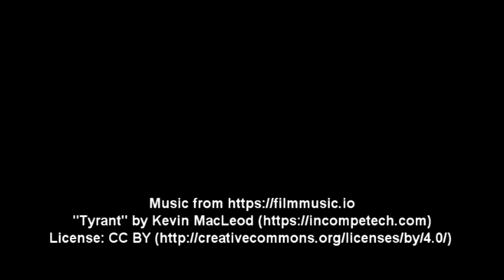AoW 01 27 21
The Custer County Chronicle Athlete of the Week for the week of Jan.